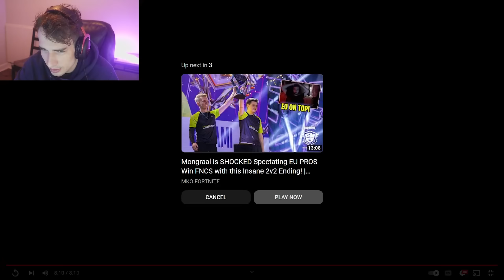Reacting to Bugha vs Snacky 1v1... (crazy fights)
Check Out MKO!